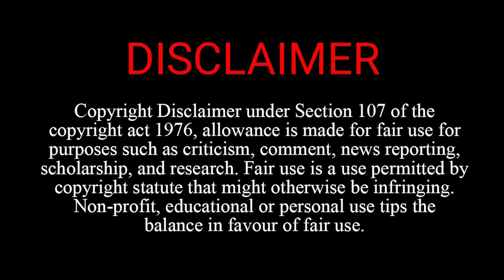Loksabha Chunav से पहले MP Congress को बड़ा झटका, कई नेता BJP में हुए शामिल | Bhopal Breaking News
लोकसभा चुनाव से पहले कांग्रेस को बड़ा झटका, मध्य प्रदेश में दल-बदल का कार्य जारी, कई एमपी कांग्रेस नेता भाजपा में हुए शामिल, पवई के पांच सरपंचों ने ली भाजपा की सदस्यता, कांग्रेस आईएनसीआर प्रकोष्ठ के जिला अध्यक्ष सावन सिंह ने थामा बीजेपी का हाथ, प्रदेश कार्यालय में बीजेपी प्रदेश अध्यक्ष विष्णुदत्त शर्मा ने दिलाई सदस्यता.